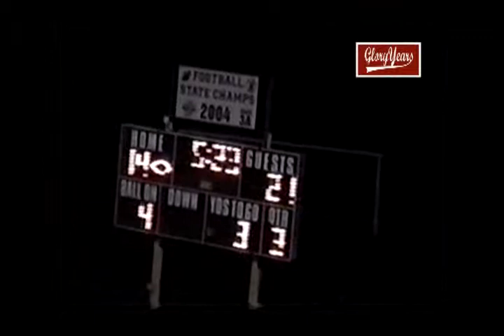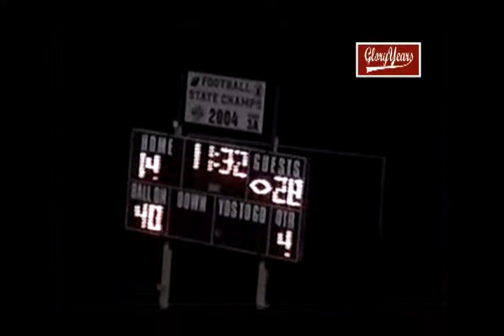V63117 IN Bishop Chatard 52 Danville 6 2007 FB 05